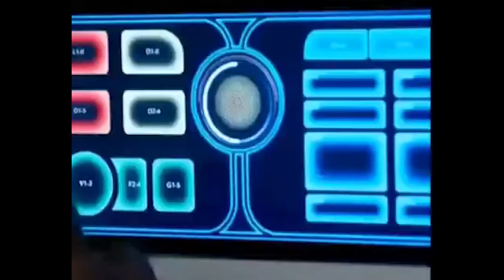Terminus.EXE (Easter Egg Funny Moments)